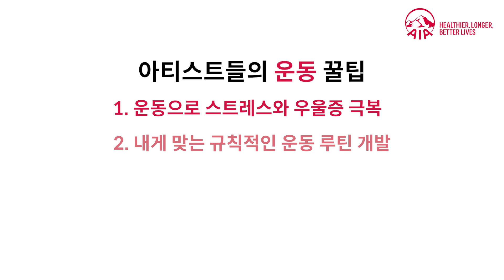산다라박, 유빈, 이나딘, 김진짜의 운동 꿀팁!!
AIA 생명에서 여러분 모두에게도 런던 AIA x 토트넘 홋스퍼 VIP 경험을 할 수 있는 기회를 제공합니다! 토트넘 홋스퍼 경기 직관, 스타디움 투어, 스카이워크, 그리고 선수들을 트레이닝 그라운드에서 직접 만나고 싸인 받을 수 있는 기회까지!! AIA Spurs "팬 크리에이터 모집 이벤트"를 통해 본인이 왜 AIA Spurs 팬 크리에이터로 뽑혀야 하는지 적극적으로 어필을 하고 팬배서더 분들이 체험한 똑같은 AIAonlyexperience 를 경험해 보세요.

1. @aiaspurshubkr 인스타그램 팔로우
2. AIA 스퍼스 허브에서 이벤트 응모하기

🎁 선물 리스트
1등(1명): 오픈 트레이닝 참관 및 선수단 싸인 티켓 (2매), 토트넘 홋스퍼 홈경기 VIP 스윗 티켓 (2매), 프라이빗 스카이워크 앤 스타디움 투어 티켓 (2매), AIA SPURS 기프트박스 (2매)
2등(1명): 손흥민 싸인 유니폼
3등(2명): AIA Spurs 한정판 후드티 (화이트)
4등(2명): AIA Spurs 한정판 티셔츠 (화이트)
5등(3명): AIA Spurs 한정판 스카프

👨‍👨‍👦 모집대상
1. 2024년 4월에 런던 방문 가능한 분
2. 사진 및 영상에 출연 가능한 분
3. 적극적으로 토트넘 홋스퍼와 AIA 생명을 홍보해줄 수 있는 분

⏰활동기간
2024년 3월 ~ 2024년 6월

⚽️활동내용
런던 가기 전에 AIA생명 본사 홍보 활동 참여
런던 방문 전, 후에도 본인의 SNS 채널, 블로그, 혹은 다른 플랫폼을 통해 적극적인 홍보

🗓️ 이벤트 기간
2023년 8월 4일 금요일 – 2023년 9월 4일 월요일

🔔 당첨자 발표
2023년 9월 8일
* 본 이벤트에 참여한 사진들은 @aiaspurshubkr 인스타그램 계정 또는 AIA Spurs Hub 웹사이트 콘텐츠로 활용될 수 있습니다.
*이벤트 응모자 중 AIA 생명 마케팅 기획 & 스폰서십 팀이 직접 당첨자를 선정한 후 AIA Spurs Hub공지 사항 및 개별 안내로 진행됩니다.